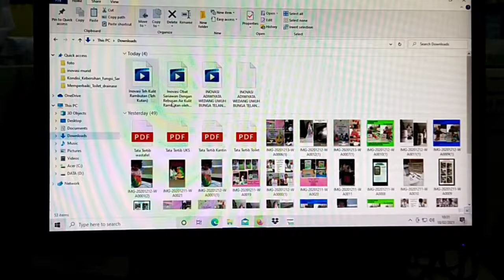Cara Cepat Download Video YouTube di Komputer Yang Harus Kamu Bisa